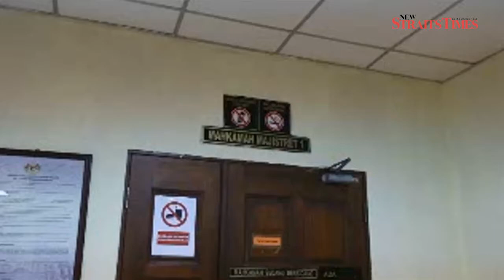Businesswoman charged with human trafficking, pleads not guilty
BUTTERWORTH: A businesswoman pleaded not guilty to a human trafficking charge at the Sessions Court here today.